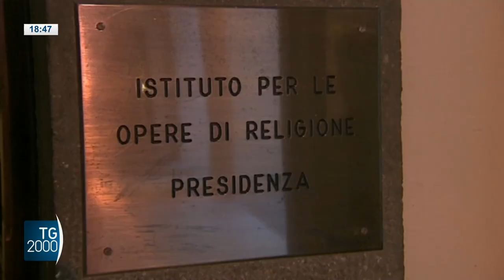Vaticano, lo IOR si rinnova. Chirografo di Papa Francesco e nuovo Statuto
Lo Ior si rinnova. L’istituto per le opere di religione si adegua alla nuova costituzione apostolica "praedicate evangelium". Servizio di Rita Salerno